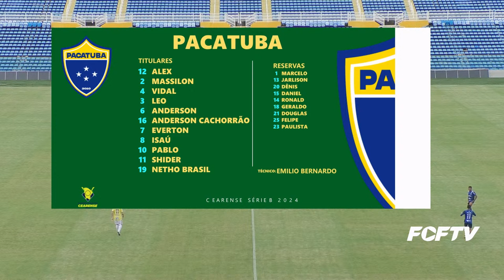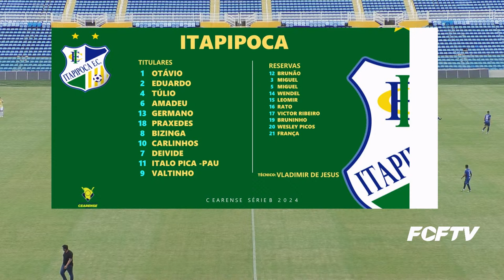CEARENSE SÉRIE B 2024 | 6ª RODADA | PACATUBA X ITAPIPOCA | 17/03/2024